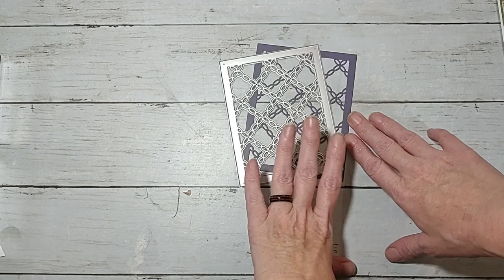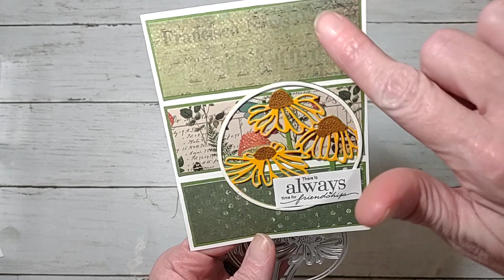Temu Crafty Die Haul with examples!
pumpkins-currently out of stock
famous mouse head memory dex- currently sold out